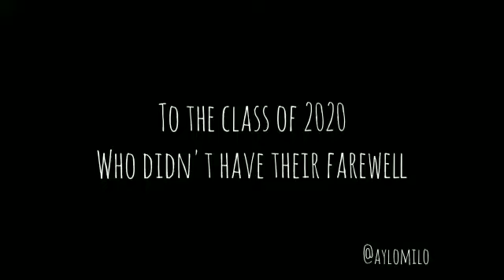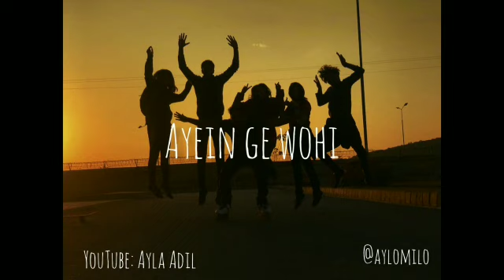Farwell Gradutating Class 2020 By Ayla Adil